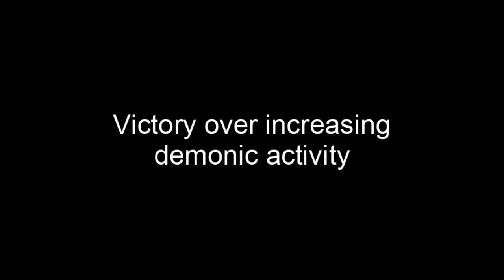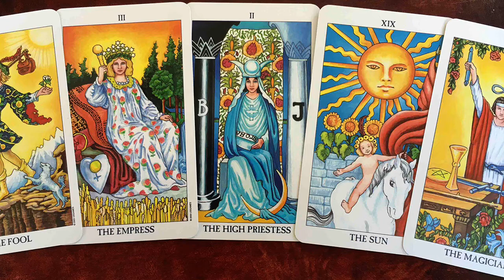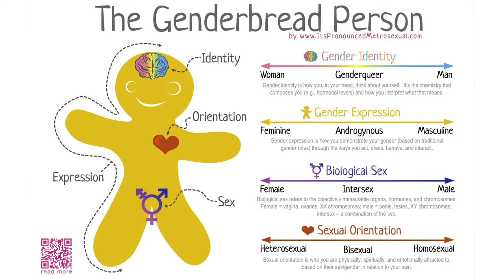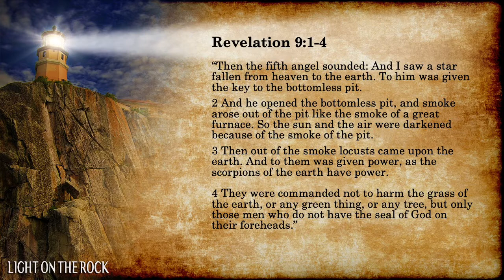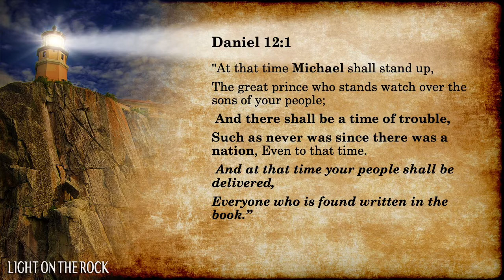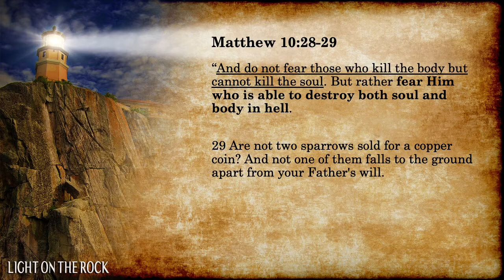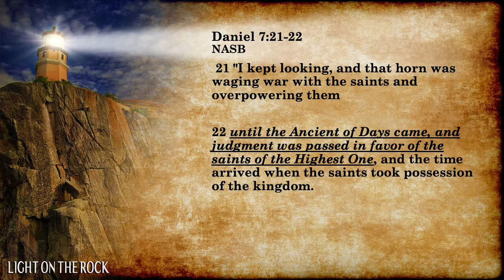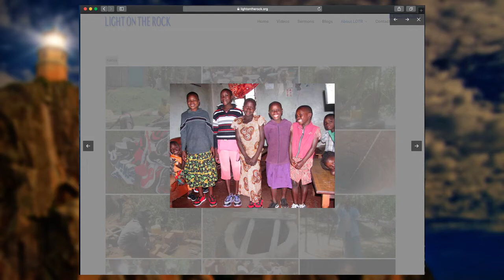Victory over increasing demonic activity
What we’re all watching around the world right now is NOT “business as usual”. There definitely is more active evil spirit (demons) involvement in world governments and world events. We have victory over evil spirits and should not fear them, but should not dabble in them either, at all. This sermon will help you be more effective as you “watch and pray” to be counted worthy to escape what’s coming down the pike in years ahead.